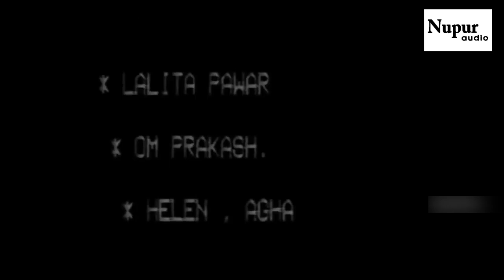Karigar कारीगर (1958) Superhit Classic Movie | Ashok Kumar, Nirupa Roy | Nupur Audio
Starring Ashok Kumar, Nirupa Roy, Om Prakash, Lalita Pawar, Agha, Helen and Edwina.